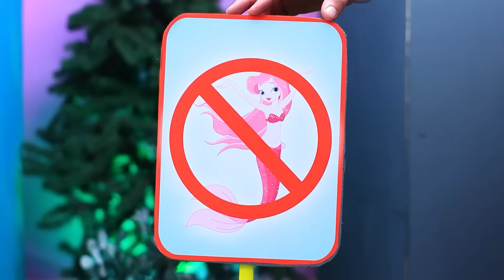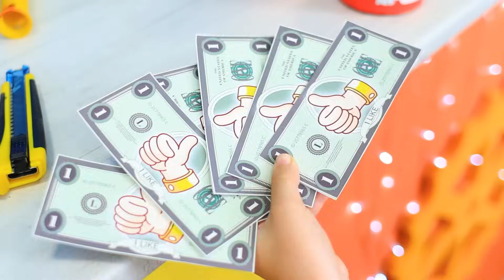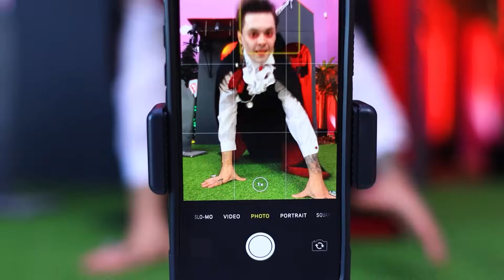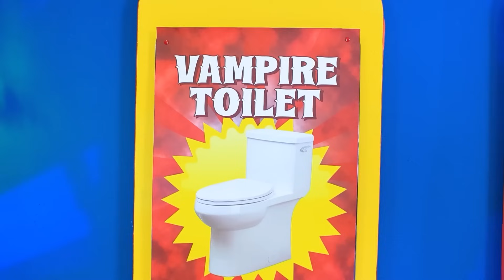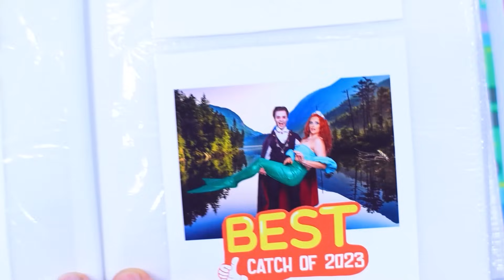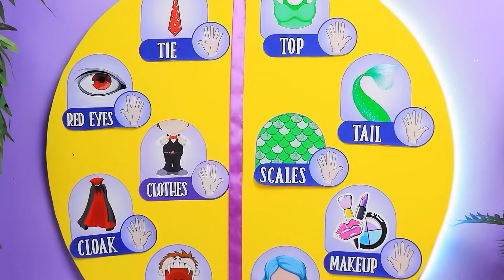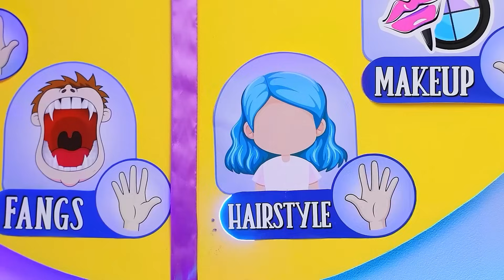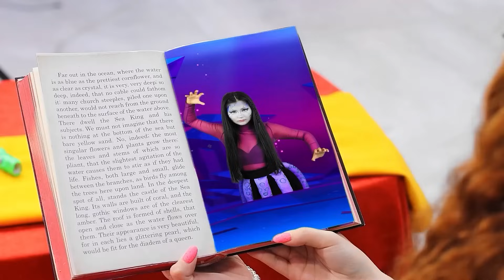Syreny i Wampiry Budują Mini Chatki w Domu!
Witamy w świecie magii i cudów w naszym najnowszym filmiku na YouTubie:
" Syreny i Wampiry Budują Mini Chatki w Domu!!". W tym czarującym filmiku dołączycie do małej syrenki, wampira i ich oddanych rodziców, którzy wspólnie budują mały raj w swoim własnym domu. Zobaczcie, jak działa kreatywność, a wyobraźnia szaleje, czego efektem jest malutki domek, który jest po prostu magiczny. Na tym jednak emocje się nie kończą - przygotujcie się na transformację pokoju, która zmieni ich przestrzeń życiową ze zwykłej w niezwykłą. Nie przegapcie okazji, aby być świadkami niesamowitej podróży małej syrenki i wampira, którzy zmieniają swój dom w oazę uroku i czaru. Zanurkujcie z nami już teraz dzięki Troom Troom Trick! 🧜♀️🧛♂️🏠✨